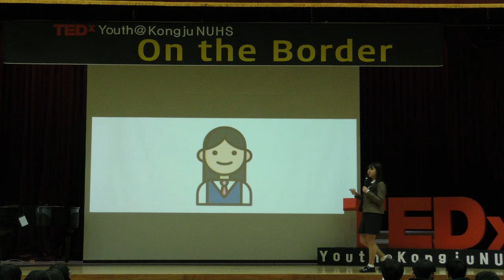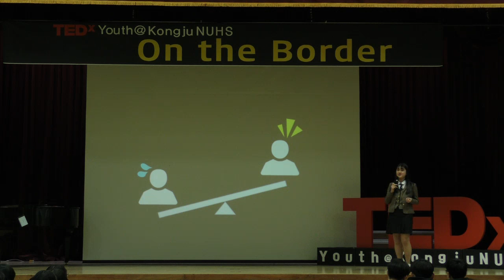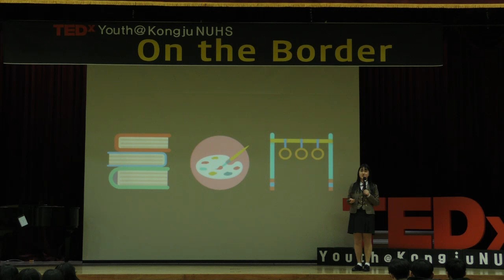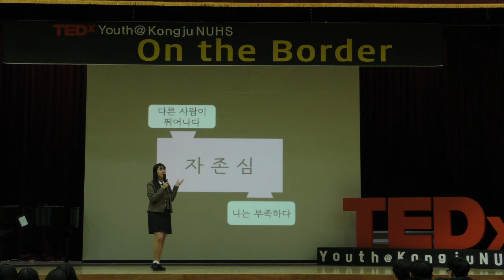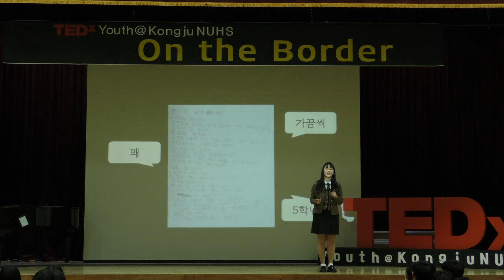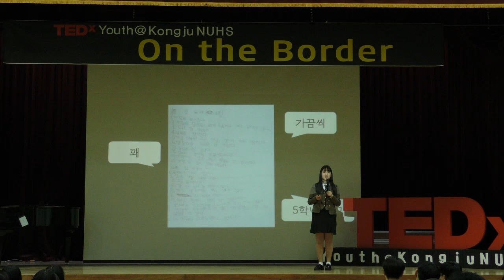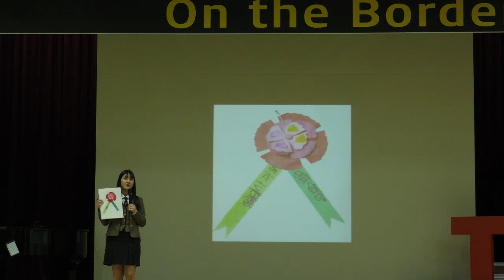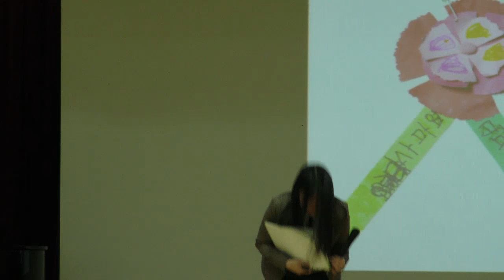On the border between self-importance and self-esteem. | Seungyeon Jeong | TEDxYouth@KongjuNUHS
We usually think that self-importance and self-esteem are similar words. The speaker, however, says there is a huge difference between them. She argues that we should improve self-esteem while keeping self-importance low. high school student This talk was given at a TEDx event using the TED conference format but independently organized by a local community.